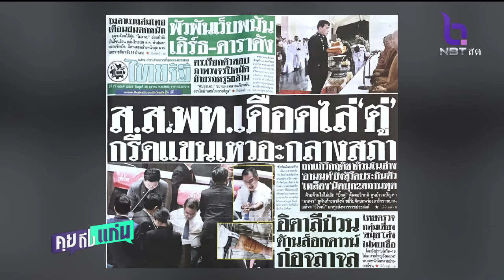รายการคุยถึงแก่น2020 10 28 06 49 00หญิงชาวฝรั่งเศสติดเชื้อโควิด19